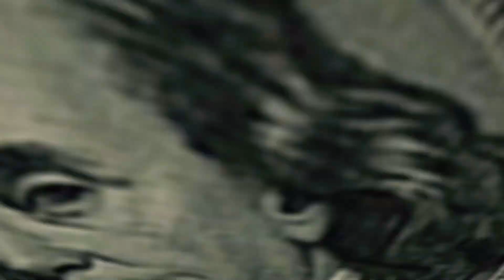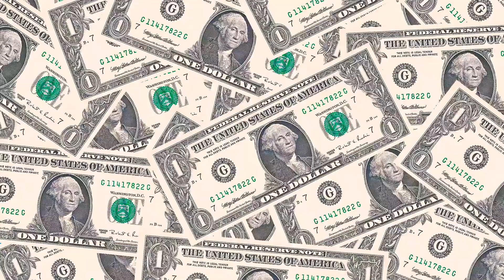SMDC I Commission Rate I OFW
Filipinos, OFW, Kabayan 🇵🇭 Worldwide 🌍.

SMDC looking for a Marketing Partner. FREE ACCREDITATION.

💵 Earn as much as Php500,000 (Philippine Peso) or $10,000 per month or more.

NO REAL ESTATE EXPERIENCE REQUIRED.

Qualification : Can speak any Filipino language, Hardworking, Motivated, Dedicated and willing to learn.

Just refer your clients that want to know more about this real industry and what are the good deals availble right now.

What is an Accredited International Marketing Partner (IMP)?
An IMP is a person who assist buyers by helping them to invest their money to real estate particularly to SMDC TRUSTED DEVELOPER.

What are the benefits of being a Sales Broker.
1. High Commission
2. Automated System Commission
3. Access to your personal account or journal
4. Free Training Program
5. Comprehensive Materials and Tools for Selling ( saleskit, flyers... etc )

Pwedeng pagkakitaan ang pag refer ng friends

Step 1: Ipakilala mo sa amin ang kaibigan mo.
Step 2: Kami na bahala sa presentation.
Step 3: Kumita ng incentive. Derecho sa iyong bank account.

Nakatulong ka na sa kaibigan, kumita ka pa, walang puhunan.

Please send me a DIRECT MESSAGE.